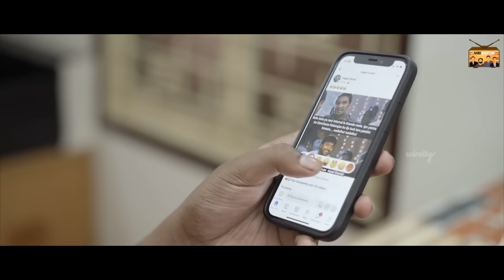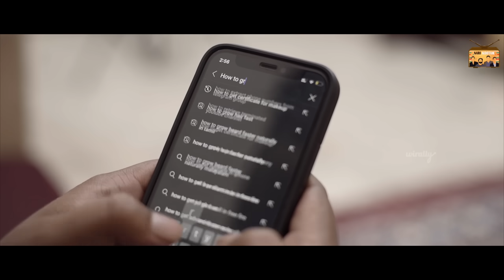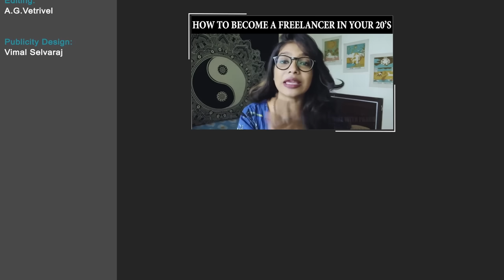Life Of Beardless Boy - Dhaadi Illa Da || Narikootam || Tamada Media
A video showing about what all the moments and situations that happens when you don't have beard. Please do watch and share it across with your family & friends!

Sowndariya
Priya
Abhilash
Naveen
Ajith kumar
Sandhya Ramachandran
Amrish
Soniya
Praveen
Abinesh
Ajith Kumar G
Prakash

Special Thanks To Guitarist:
Gautham

Publicity Design:

Vimal Selvaraj

Dubbing:
DV Studios